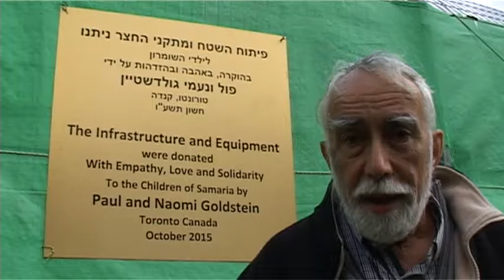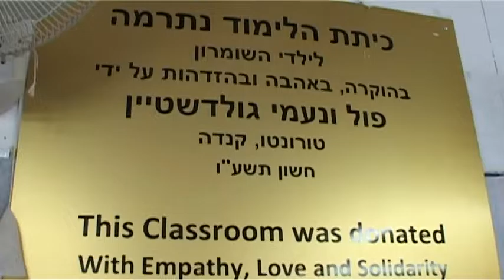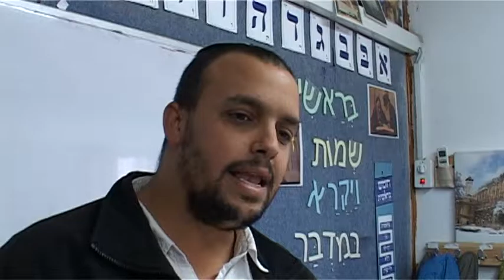Happy Birthday Paul 27.12.16